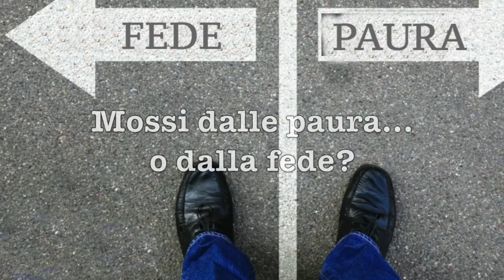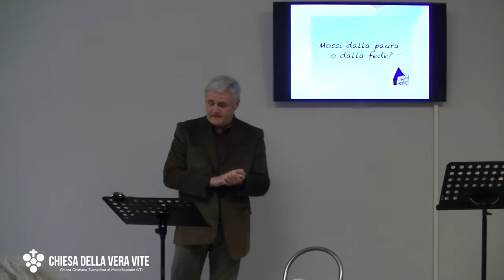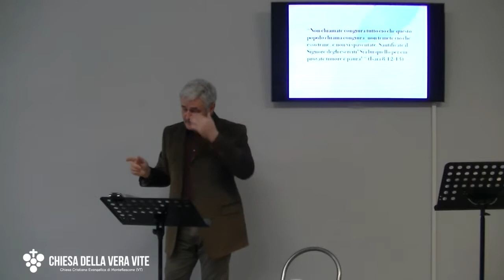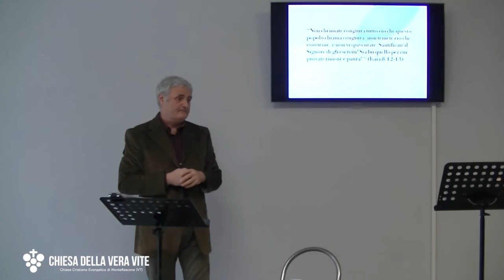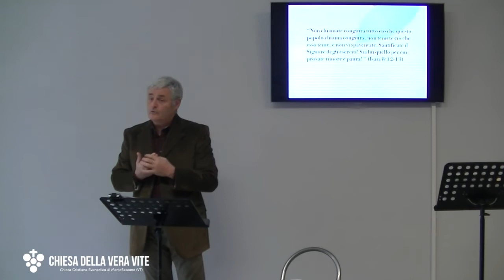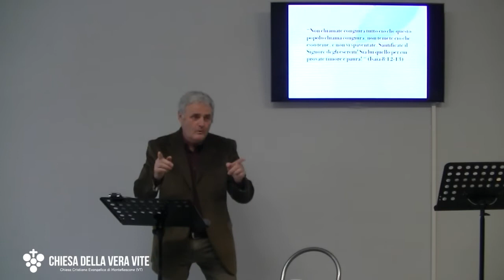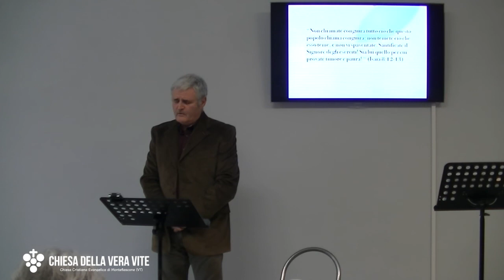Mossi dalla paura... o dalla fede?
Quando la paura bussa alla porta della tua vita, cosa fai? Apri la porta, o apri la Bibbia? In fondo, paura e fede hanno una cosa in comune: credere in qualcosa che non vediamo. E la paura è avere fede nella direzione sbagliata.

Brano utilizzato:

“Non chiamate congiura tutto ciò che questo popolo chiama congiura; non temete ciò che esso teme, e non vi spaventate. Santificate il Signore degli eserciti! Sia lui quello per cui provate timore e paura!“ (Isaia 8:12-13)